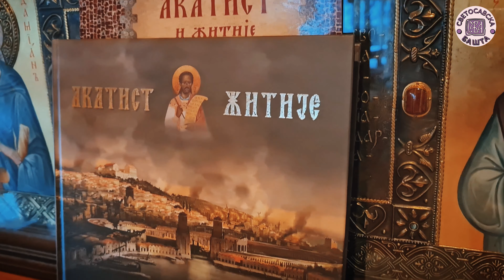Празник Светог ђакона Флавијана Картагинског - Saint Deacon Flavian of Carthage | 4K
Свештеномученик Флавијан је хришћански светитељ из 3. века, ђакон и ученик Светог Кипријана Картагинског.
Древни град Картагину знамо пре свега по њеном војном команданту Ханибалу Барки који је стигао „пред врата” Рима и стекао ратну славу по којој га памти историја. Мање је познато да је Картагина, неколико векова касније, била поприште још једне „битке” с Римљанима. Тај бој против сурове и репресивне власти водили су Христови војници, картагински мученици. За хришћанску веру у трећем веку пострадали су тако ученици раније погубљеног Светог Кипријана, Свети свештеномученик Флавијан и с њим још седморица хришћана, а готово сви, претпоставља се, били су у свештеном чину.
Страдање осам ученика Светог Кипријана догодило се у време сурових прогона цара Валеријана. Непосредан узрок биле су побуне које су избиле у Картагини, када је бес искаљен на хришћанима који нису хтели да се клањају римским боговима и које су Римљани и раније прогањали страхујући да би њихова затворена заједница, која се окренула од слављења паганских богова, могла да се окрене и против царске власти. Септембра или октобра 258. године ухапшен је велики број хришћана у Картагини, међу њима и Флавијан, Лукијан, Монтан, Јулијан, Викторик, Рен, Примол и Донацијан. Они су заједно тамновали, трпели и делили мучења, глад и жеђ.
За Светог Флавијана наводи се да је био народу најдражи од мученика, „велики у врлини”, у служби картагинског ђакона био је вешт говорник, будући да је изучавао реторику и пре примања хришћанства поучавао пагане. Са сабраћом је у тамници провео неколико месеци и био је последњи погубљен. У затвору су убрзо умрли Донацијан и Примол. Како се наводи у житију, Рен, Викторик, Монтан и Флавијан у тамници су имали визије које су им потврђивале оно што су записали да „што су искушења била већа, то је силнији био Онај који их побеђиваше у нама”. Древни спис сведочи и о љубави и јединству првих хришћана мученика који су делили тамницу и страдање. Монтан, „снажан телом и умом”, на губилишту је тражио да се поред његовог гроба сачува место за Флавијана, који је погубљен три дана касније. Непознати хришћанин пише да су у самртном часу стајали близу Флавијана, „потпуно уједињени у духу”, држећи се за руке. Флавијан је по овом сведочанству био испраћен у смрт „као војсковођа”, окружен многим свештеницима. Браћи је пред смрт упутио јеванђељске речи: „Нека буде мир међу вама, ако хоћете да видите мир у Цркви и да очувате јединство љубави.” Мученички је пострадао 259. Године. Његове мошти се од 2015. године чувају у манастиру Лешје у епархији крушевачкој.